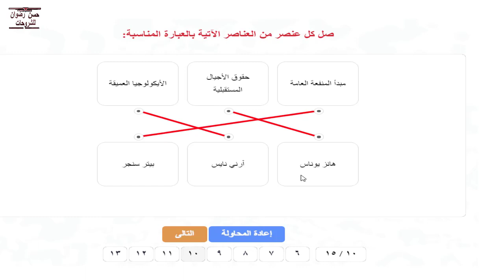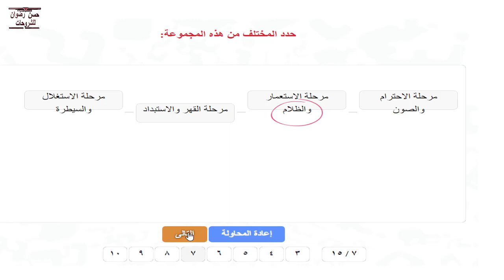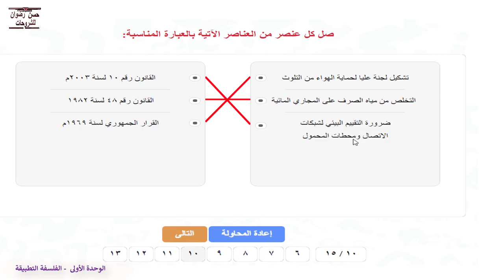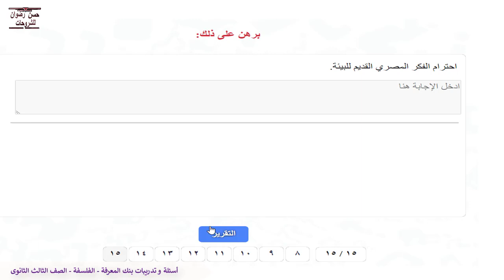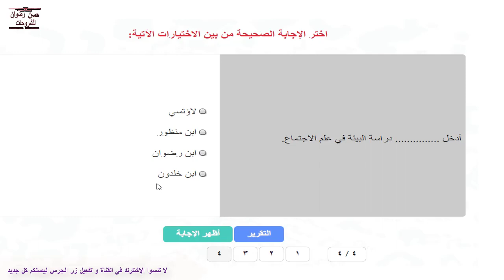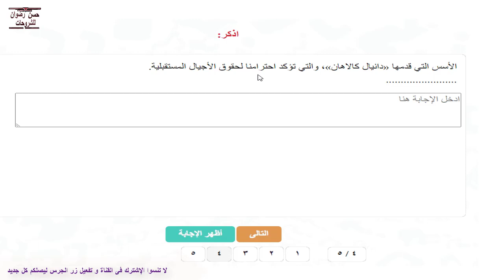أسئلة المحتوى الإضافى فى بنك المعرفة فلسفة 3 ثانوى 42 سؤال نظام جديد من درس - الفلسفة و قضايا البيئة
أسئلة المحتوى الإضافى فى بنك المعرفة فلسفة 3 ثانوى 2021 م
الوحدة الأولى : الفلسفة التطبيقية
الفصل الأول : الفلسفة و قضايا البيئة
42 سؤال نظام جديد من درس - الفلسفة و قضايا البيئة